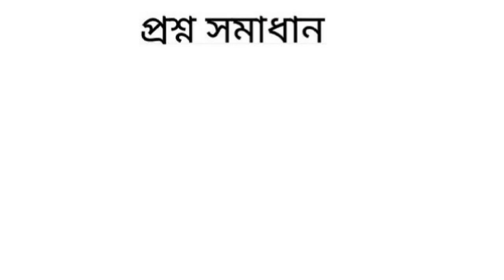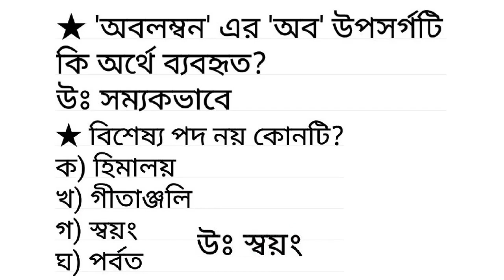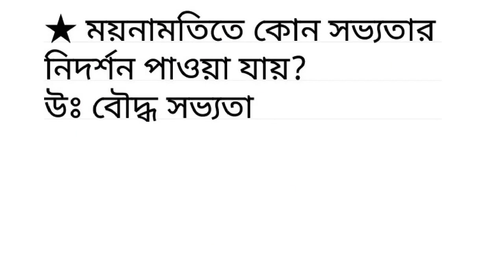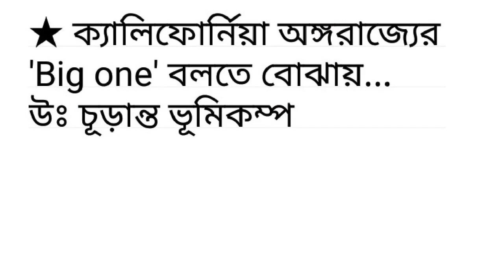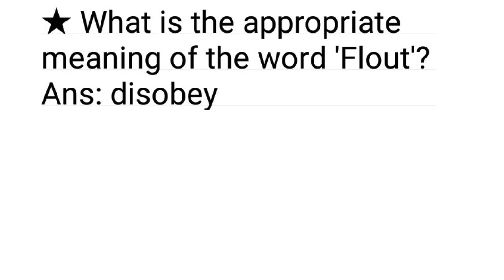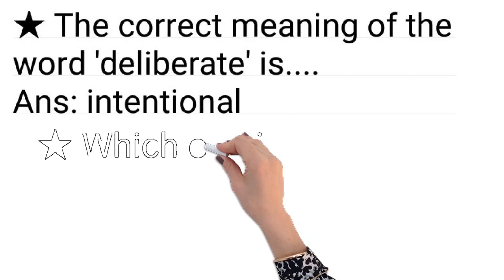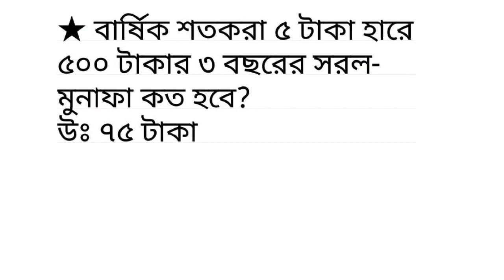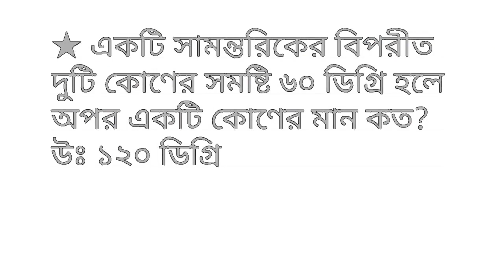১৭-০১-২০২০তারিখে অনুষ্ঠিত বাংলাদেশ পরিসংখ্যান ব্যুরোর পরিসংখ্যান সহকারী নিয়োগ পরীক্ষার প্রশ্নসমাধান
১৭-০১-২০২০তারিখে অনুষ্ঠিত বাংলাদেশ পরিসংখ্যান ব্যুরোর পরিসংখ্যান সহকারী নিয়োগ পরীক্ষার প্রশ্নসমাধান